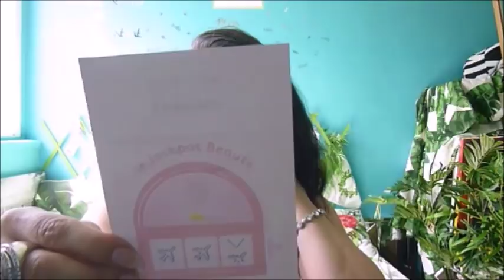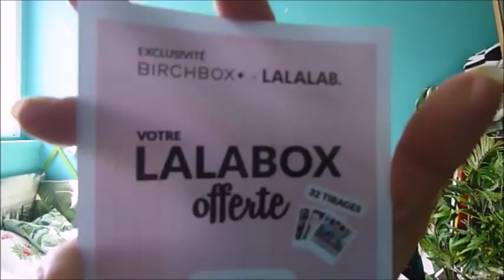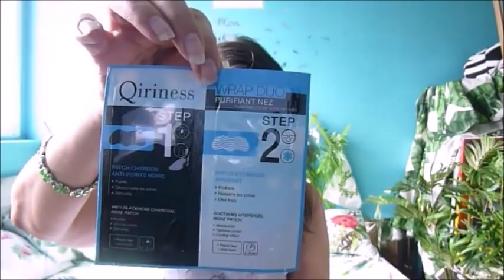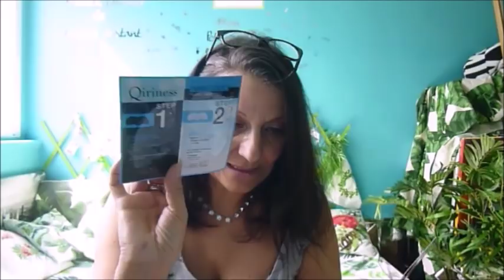🌟Birchbox Mai 2018 Je ne m"attendais pas à ça! dites moi votre avis🌟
J'ai besoin de vottre avis sa la Birchbox de mai. Bisous

Si tu veux me connaître un peu mieux :

Ce mois de mai j'ai besoin de votre avis